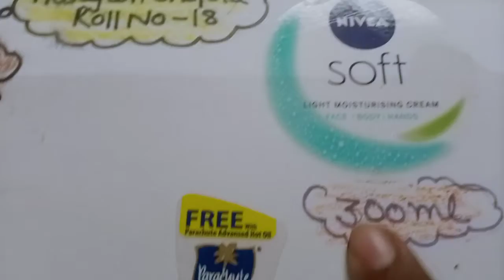Activity of Litre and Millilitres Maths class 4 CBSE